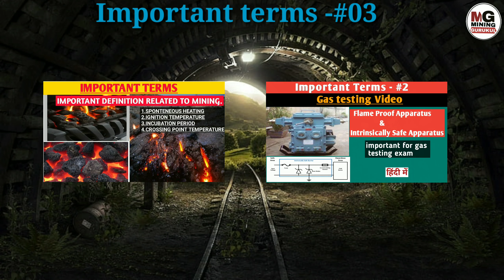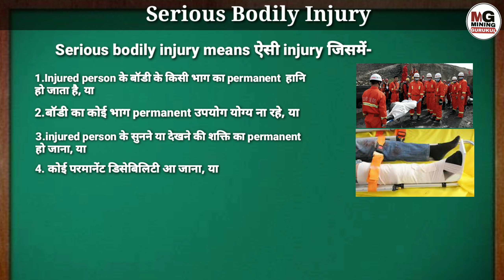Important Terms-#03 || Serious Bodily Injury || Reportable injury || Mining Gurukul